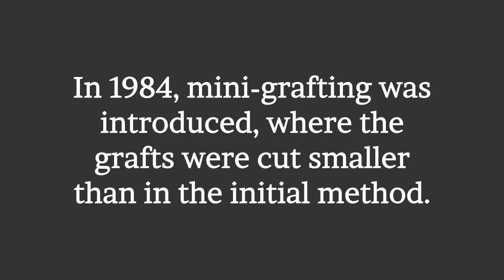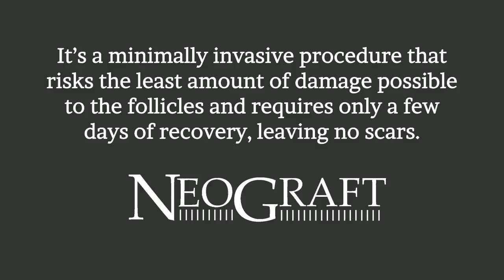History of HAIR TRANSPLANT | The Toronto Hair Transplant Clinic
We started to see the dawn of the modern hair transplant techniques in Japan in the 1930’s. Surgeons would use small hair grafts and even “follicular unit grafts” to replace eyebrows. The procedure still wasn’t at a point where they could treat balding of the head though.
World War II put a bit of a damper on things for a couple of decades and we didn’t see any of the advances made by the Japanese until the 1950’s when New York dermatologist Norman Orentreich started to experiment with using donor hair grafts  to transplant to balding areas on men with male pattern baldness. He demonstrated the fact that these hair grafts were “donor dominant” and as new hairs grew they would last the same as if they were in there original place.
Dr. Walter P. Unger advanced this theory of donor dominance even further by defining the parameters of a “Safe Donor Zone” from where the permanent hair follicles could be harvested from for hair transplant. This was the breakthrough for how we to this day still harvest hair follicles, whether that is by strip method or FUE.
Over the next 20 years or so, we saw the many attempts at transplanting smaller grafts with minimal success. We saw the use of 2-4mm “plugs” that would eventually give the appearance of a doll’s head and as the hair around those plugs would thin or bald it was very apparent that this procedure had been used.
In the late 80’s we saw the “strip” method start to replace “plugs”. B.L Limmer would introduce the use of the stereo-microscope that would allow for the dissection of a single donor strip to be cut up in to small micrografts.
This follicular unit hair transplant procedure has continued to evolve a lot to this day. It has become what we are now using today with NeoGraft FUE hair transplant technique. A minimally invasive, single follicle extraction procedure that leaves no linear scars and has little to no downtime.

Please note that the Medicine Act, 1991, Part II: Advertising Regulations restricts and regulates advertising by physicians in Ontario. Compliance with these regulations restricts advertising and promotional content. Accordingly, the content of this video is intended for educational and informational purposes only, as the internet is an electronic information system and you are viewing this video unsolicited.

70 Yorkville Avenue, Unit 32
Toronto, Ontario
M5R 1B9